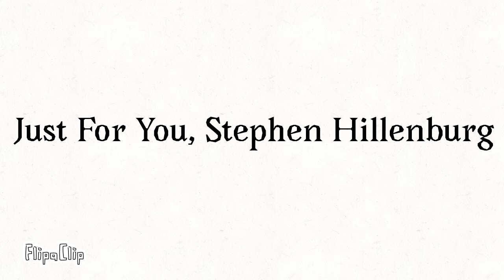Just For You, Stephen Hillenburg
FlipaClip - Just For You, Stephen Hillenburg